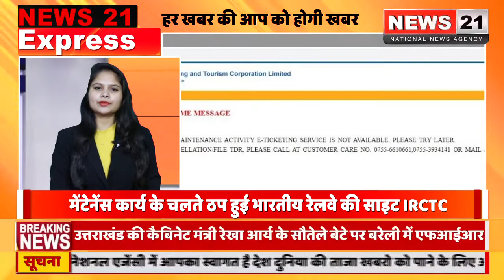NEWS 21 EXPRESS में देखें आज दिन की बड़ी खबरें